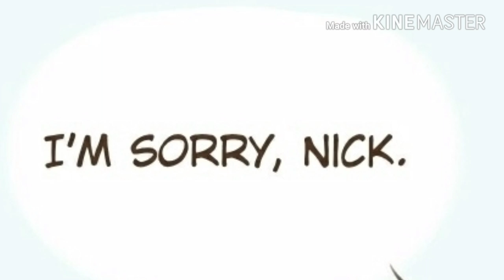Comic|zootopia|Argument short story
Comic: Argument (Original by 一个大燕麦)

Have you ever gotten in an argument with someone you care about? It can be pretty bad when it gets out of hand. But a simple apology can mean a lot, and it looks like Judy and Nick are stronger for it. But maybe they should think about where they are before they hug it out next time.

Now then, today’s comic comes to us from 一个大燕麦 over on weibo. As always, thanks to MillerWong for translating and editing the comic “Argument” for us. You can find the original comic over here, and get your translated comic after the break!